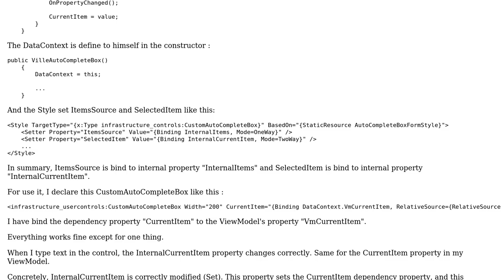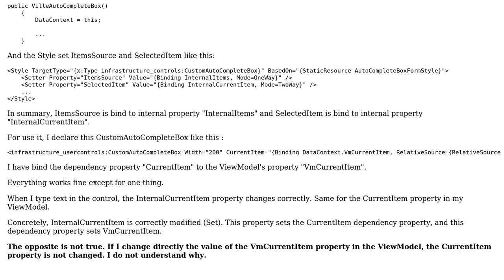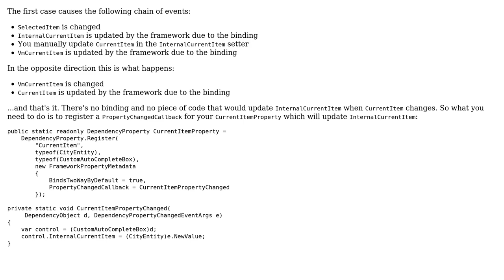Dependency Property not set from ViewModel (2 Solutions!!)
Dependency Property not set from ViewModel

With thanks & praise to God, and with thanks to the many people who have made this project possible! | Content (except music & images) licensed under CC BY-SA | Music | Images & others | With thanks to user Romano Zumbe user Hathors user Grx70 and the Stack Exchange Network Trademarks are property of their respective owners. You are responsible for your own actions.